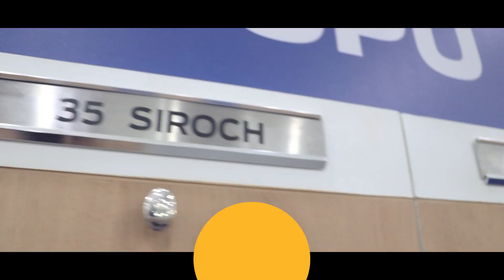Behind The Field EP.8 : เปิดทุกตู้ รื้อทุกซอก (Part1)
ตามคำเรียกร้อง สาวๆจัดให้ถึงที่กับการพาไปดู ไปรื้อ ไปค้น ตู้เสื้อผ้าของนักเตะ BGPU
ติดตามชมรายการ Behind The Field ย้อนหลังได้ที่นี่ :
แรบบิท ออน เซลล์
EP.7 : Part1 : shorturl.at/egpF7
EP.7 : Part2 : shorturl.at/tJLN7
ตะลุยจุดสูงสุดของ LEO STADIUM
EP.6 : Part1 : shorturl.at/npqCI
EP.6 : Part2 : shorturl.at/cuxN3
SHOPMAN (เบื้องหลังกว่าจะมาเป็นสินค้าของBGPUและการซื้อของออนไลน์ผ่าน
EP.5 : Part1 : shorturl.at/dCHPY
EP.5 : Part2 : shorturl.at/ckv39
Face Shield (กับการประดิษฐ์ Face Shield แบบ D.I.Y. ง่ายๆด้วยตัวเอง)
EP.4 : shorturl.at/imU14
FITNESS TRAINER (เรียนรู้วิธีสร้างกล้ามเนื้อของนักฟุตบอลบีจี)
EP.3 : Part1 : shorturl.at/rIQU1
EP.3 : Part2 : shorturl.at/nySW5
Pitch Maintenance (วิธีดูแลหญ้าเขียวๆของสนามลีโอ สเตเดี้ยม)
EP.2 : Part1 : shorturl.at/asJU6
EP.2 : Part2 : shorturl.at/otFGS
The Kit Man (เบื้องหลังการดูแลนักฟุตบอลให้เป็นมืออาชีพ)
EP.1 : Part1 : shorturl.at/dehiw
EP.1 : Part2 : shorturl.at/vBXY4